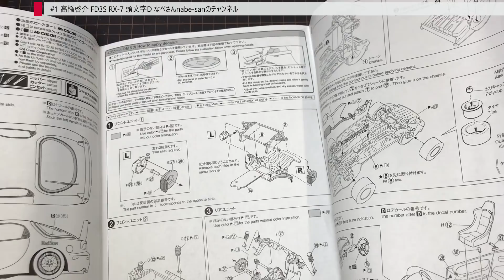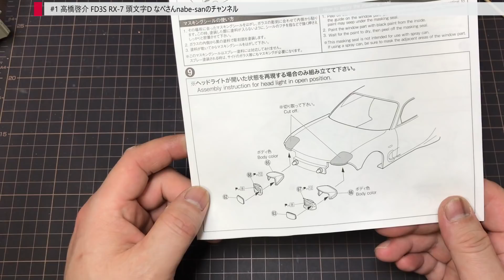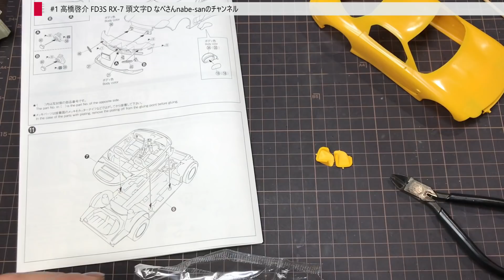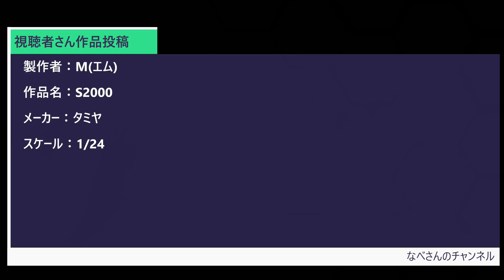#1 高橋啓介 FD3S RX-7 頭文字D（イニシャルDマツダ）なべさんnabe-sanのチャンネル【カーモデル】